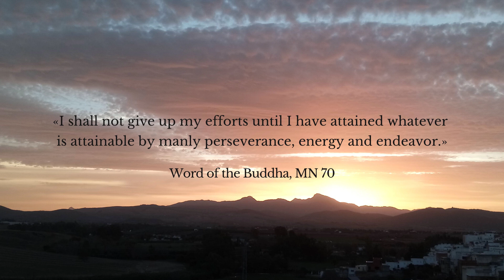· 4 Virtues to masteryourlife ·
In this video I tell you about what was instrumental for me in choosing to embrace this path.
If I look for a high quality of life, I can’t forget to live virtuously, that means in a deep ethical way and under the light of awareness.

During all my life I couldn’t find other systems, lifestyles or methods so consistently based on virtues and so comprehensive as to go beyond just theory and put the teachings into practice also through the body.

And you can also tell me below in the comments, how important virtues are to you in your life and whether you personally miss any in particular.

Thanks a lot and have a nice journey! 🌱

And... I will learn also from here, when I have more chances:
(←here you can start your Self-Mastery Program)